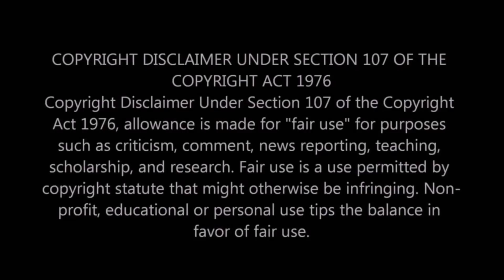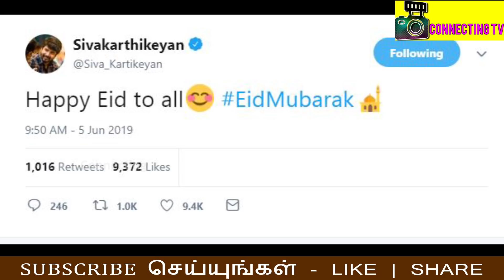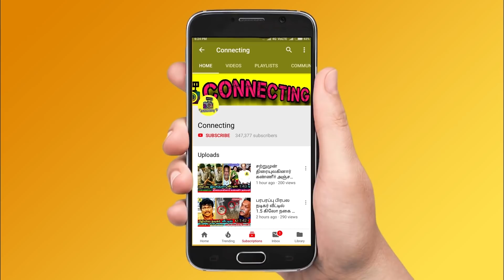ரம்ஜான் கொண்டாடிய நடிகர் அஜித் ரசிகர்களுக்கு வாழ்த்து செய்தி ! Thala Ajith's Ramzan Celebration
ரம்ஜான் கொண்டாடிய நடிகர் அஜித் ரசிகர்களுக்கு வாழ்த்து செய்தி ! Thala Ajith's Ramzan Celebration with Islam Peoples ! Thala Ajith Ramzan Celebration ! Thala Ajith Ramzan Wishes to His Fans ! Thala Ajith Latest News ! Thala Ajith Spotted ! Actor Sivakarthikeyan Emotional Ramzan Wishes to His Fans | Celebrities Ramzan Celebration ! Thalapathy Vijay ! Thala Ajith ! Thalapathy 63 ! Rajinikanth ! Nerkonda Paarvai Update ! Thala 59 ! Thalapathy 63 ! Vijay 63 ! Tamilnadu Politicial Alliances ! Latest Tamil Cinema News

ரம்ஜான் வாழ்த்துக்களை தெரிவித்த நடிகர் அஜித்!

Thala Ajith is a Tamil Flim Actor - Recently Thala Ajith Celeberates Ramzan with Islamic Peoples in TamilNadu and Actor Ajith's Ramzan Wishes to Islam People and His Fans

Thala Ajith's Ramzan Celebration Party - Actor Ajith Ramzan Wishes to his fans , Reliable Sources Said Thala Ajith Provided a Special Ramzan Briyani to his Fans and Celebrates Ramadan Festival 2019

Thala Ajith Ramzan Wishes and Ajith Celeberates Ramzan Festival to His Fans

Thala Ajith Emotional Ramzan Wishes and Ajith Celeberates Ramzan Festival to His Fans

Tamil Actor Ramzan Wishes to His Fans and Celebrates with Them

Actor Sivakarthikeyan Emotional Ramzan Wishes to His Fans and Islamic Peoples in TamilNadu

Famous Tamil Actor Sivakarthikeyan Celebrates Ramzan Festival 2019

Eid Mubarak: Tamilnadu Politicians, Kollywood celebrities extend greetings to nation on Eid-ul-Fitr 2019

இந்நிலையில், அனைத்து மக்களும் இன்று ரம்ஜான் பண்டிகை கொண்டாடி வருகிற நிலையில், நடிகர் அஜித் தனது ரம்ஜான் பண்டிகை வாழ்த்து தெரிவிக்கும் விதமாக ஒரு விடியோவை வெளியிட்டுள்ளார். இதோ அந்த வீடியோ

ரம்ஜான் வாழ்த்து தெரிவித்த நடிகர் சிவகார்த்திகேயன்!